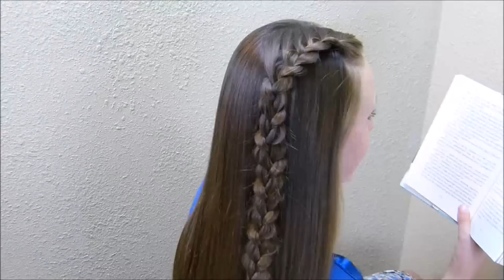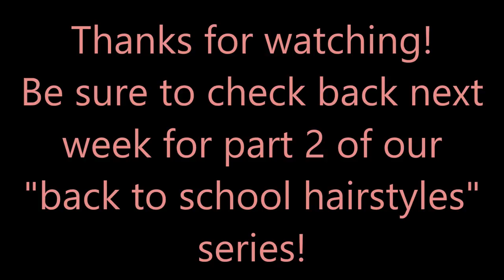3 Back To School Hairstyles! #1 Quick Easy Heatless Hair Ideas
3 cute and easy back to school hairstyles! Trendy and popular braids, knots, hair rosettes, and half up hairstyle ideas for school.  5 minute hairstyles!

This hair tutorial video is part 1 of our back to school hair ideas series for the 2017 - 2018 school year.  We will be posting several more videos featuring lots of easy and simple hairstyles in the upcoming weeks! All of these videos will be showing DIY hairstyles and quick styles that my teen daughter wears on a regular basis to school.  Nothing super creative or extravagant, but a fun collection of hairstyle ideas and every day styles for busy school mornings.

Hairstyles featured in today's video:

#1 Windsor tie half up knotted hairstyle. (This style was inspired by a video we saw on facebook by "Sam Villa.")

#2 Single side lace french braid.

#3 Side lace braid rose.

We didn't feel like any of these hairstyles really needed detailed step by step tutorials, but just a quick overview showing the partings and basic process of creating the styles.  We do have several videos on our channel showing how to french braid and lace braid if you are wanting more detailed instructions for those braids.

These hairstyles would be great for middle school, high school, and college students, although any age could wear them.

Hope you guys like these back to school hairstyles.

Have you watched our other popular hairstyle tutorials? A few of our most watched, trending, and best hairstyle videos below:

If you try this hairstyle, feel free to take a picture and post it on Instagram with the hashtag hair4myprincess. We love to feature our favorites on our Princess Hairstyles Instagram account

Princess Hairstyles YouTube Channel features hair tutorials for Princesses of all ages and places! On this channel you will find quick and easy hair tutorials as well as how to braid intricate, complicated and unique hair styles.  Cute hairstyles, beautiful hairstyles, and the best simple everyday hairstyles, easy braids, messy buns, last-minute hairstyles, back-to-school hairstyles, hair hacks, hairstyle compilations, hairstyles for a wedding, prom hairstyles, updo tutorials, fishtail braids, waterfall braids, tutorials for long hair, pull through braids, wedding hair inspiration, hairstyles for medium hair, half up, half down hairstyles, tutorials for short hair, hairstyles for layered hair, new hairstyles, 5 minute hairstyles, braided hairstyles, and more!

*Background music "happy ukelele" extended use license.